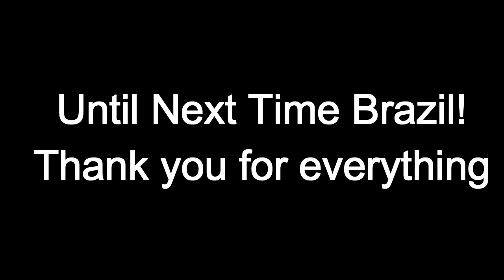Trip to Brazil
Our trip to Brazil that we took! 12/27/16 - 01/09/17

We went to Jundiai, Cunha, and Paraty

The most amazing trip I could've ever asked for